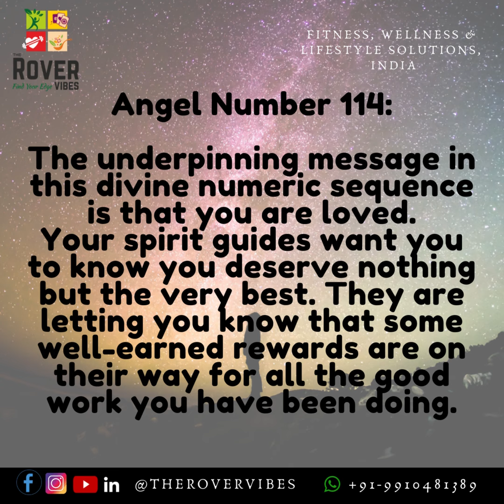Angel Number 6 for LOVE- Angel Numbers Short Series angels love lawofattraction angelnumbers 😇💫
We would love your comments. Let us know what you think and resonated for you.

You can book your appointments via WhatsApp on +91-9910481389
Social Media Presence:

THE ROVER VIBES:
Founded in 2018 by Samara & Rahul Aryan.
The Rover Vibes-Fitness Wellness & Lifestyle Solutions, is based in Gurgaon, Delhi (NCR)
We conduct online & offline sessions all across the globe with clients from UK, US, Russia, Australia, Canada & more.

Our aim is to assist, motivate and guide people through our various fitness, nutrition, spiritual healing & life coaching services.